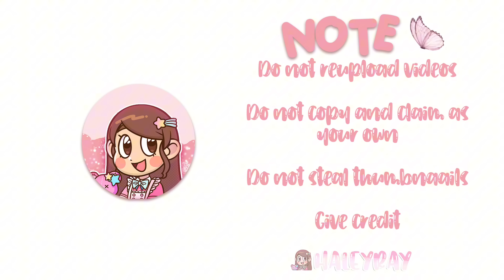Teen Aesthetic Room Build| Avatar World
Hi everyone, I'm Haleyray I am sharing this Teen Aesthetic Room .
You can customize in your avatar game.
Please give credit if you're going to use this house in your game and upload.
I love playing Avatar world game so i share my stories and house builds with you all.

Song: Summer Martin - Summer Lovers